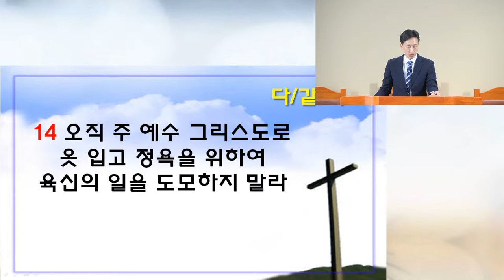[애틀란타 창광장로교회] 로마서 13장 11~14절, "자다가 깰때라", 김성덕 목사[2023년 9월 3일 주일 오전 예배]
애틀란타 창광장로교회 (Atlanta Changkwang Presbyterian Church)

2023년 9월 3일 주일 오전 예배

* 본    문 :     로마서   13장  11절 ~ 14절

* 제    목 :     자다가 깰때라

* 설교자:      김성덕 목사님

* 주일오전예배   오전 11시  : 본당
* 주일오후예배   오후   1시 30분 : 본당
* 주일학교예배   오전  11시 : 교육부실
* 중고등부예배   오전  11시 : 중고등부실
* 수요저녁 예배  저녁    8시 : 본당
* 새벽 예배   주일, 화~토요일 : 새벽 6시

 2710 Peachtree Industrial Blvd Duluth, GA 30097